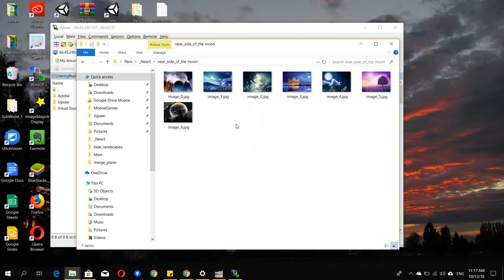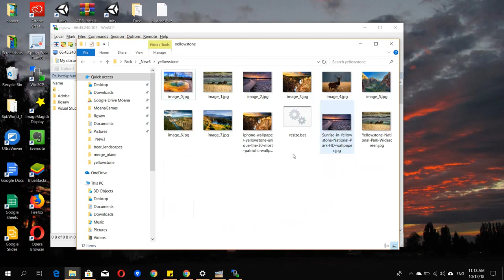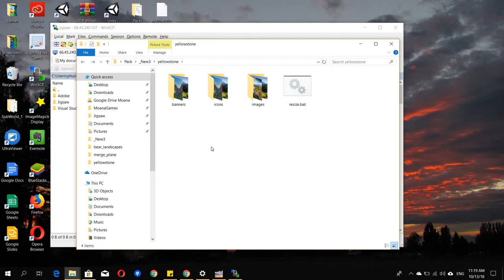Jigsaw puzzle game in Unity3D - Episode 1 How to generate photo data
Riskin Jigsaw puzzle game